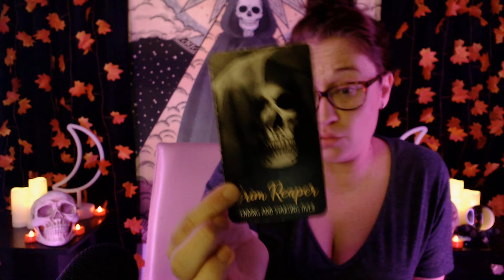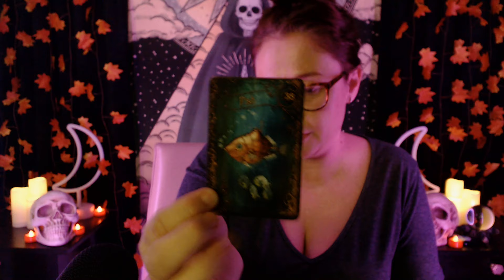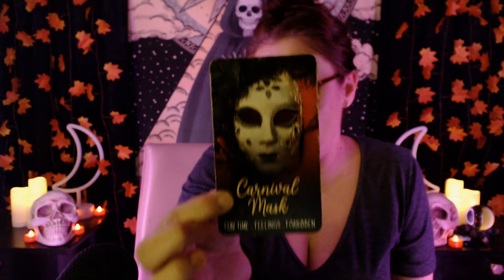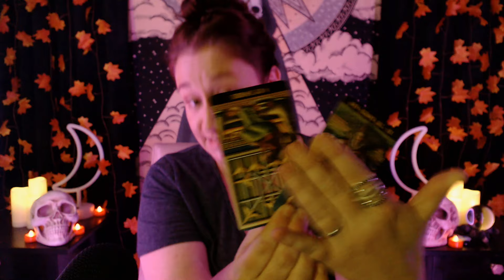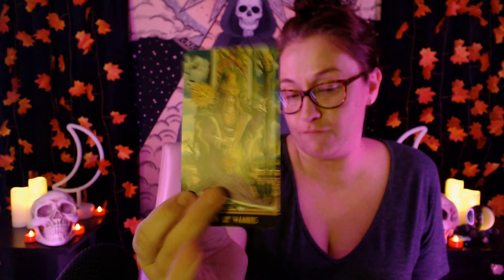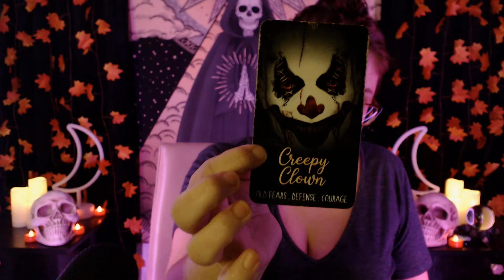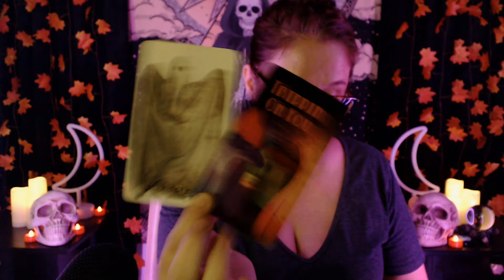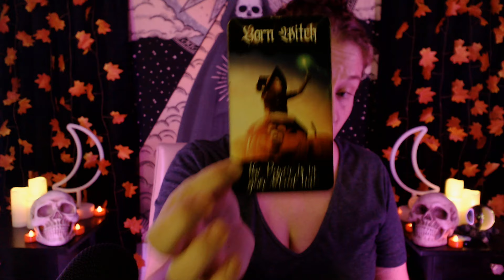ALL SIGNS ✨ | YOUR WEEKLY MESSAGES! • TAROT READING!🧿OCTOBER 2024 (TIMESTAMPS 👇)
Hello, I'm JuJu, your go-to divination specialist! I'm passionate about the mystical arts, and I find joy in guiding others on their unique journeys. Through the language of tarot, I weave insights and wisdom, helping my clients navigate life's twists and turns. Join me on a transformative exploration as we unlock the secrets of the unseen together. I'm here to deliver you the truth that you need!
 🔔TIMESTAMPS 🔔
(Sun/Moon/Rising & Venus Placements. Please Check Your Other Placements As Well For A More Well-Rounded Picture.)

📣 DON'T FORGET TO tarot tarotreading lovereading lovetarot tarotlove # (your zodiac sign) halloween spookyseason scorpioseason to enter into FREE 20-minute Private Personal Reading with me for OCTOBER 2024. ❤️🫂💐🌻🧿

IMPORTANT INTRO 📣 00:01

ARIES ♈ 4:44

TAURUS ♉ 9:50

GEMINI ♊ 15:35

CANCER ♋ 23:41

LEO ♌ 33:13

VIRGO ♍ 52:36

LIBRA ♎ 57:13

SCORPIO ♏ 1:01:19

SAGITTARIUS ♐ 1:08:58

CAPRICORN ♑ 1:14:20

AQUARIUS ♒ 1:16:32

PISCES ♓ 1:23:26

TEA 🫖 1:29:37

LOVE ❤️ 1:36:23

MONEY 💰 1:40:35

ZODIAC SIGNS ⭐ 1:44:06

GUIDANCE 🔮 1:46:03